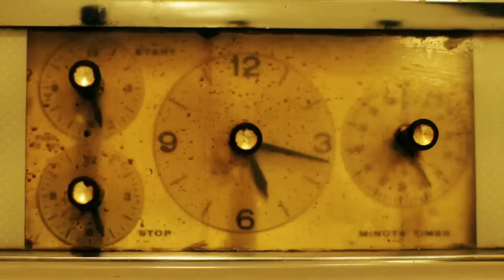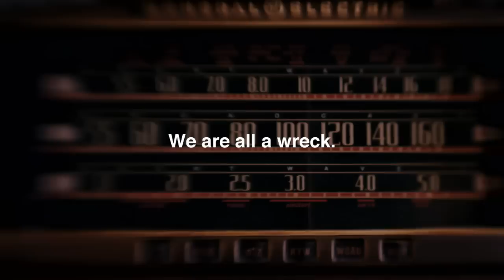Every Avenue - "Tell Me I'm a Wreck" Fearless Records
Every Avenue - "Tell Me I'm a Wreck" Like this video? Come see thousands more at the Net's biggest, uncensored, completely d.i.y. punk, hardcore, indie and alternative music video site, BlankTV.com!
Director: Spence Nicholson